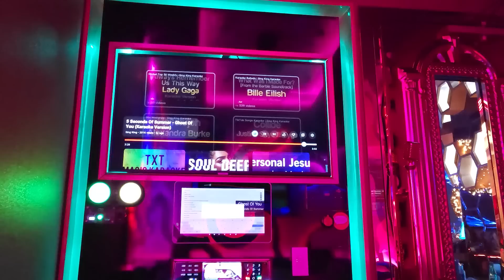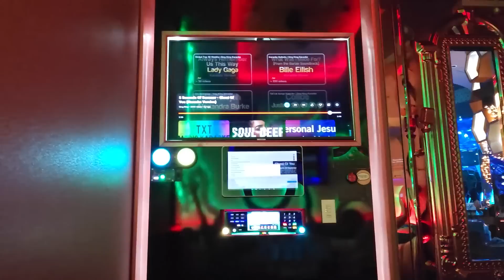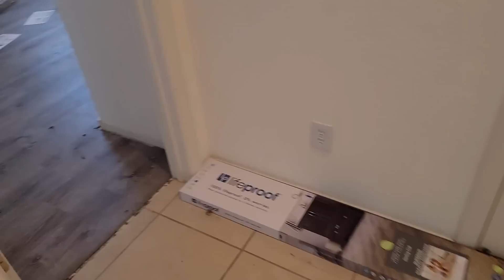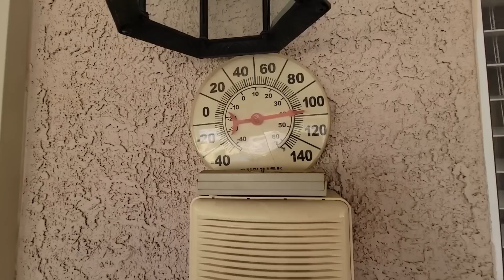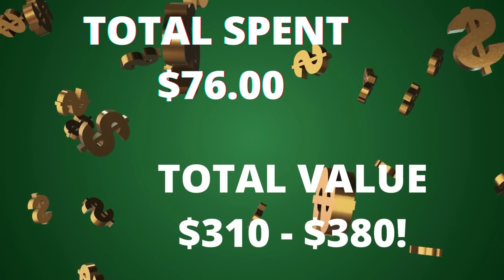The BIG Reveal | Finding Treasures at the Fantastic Vintage Market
I take a break from the packing and moving to visit the Fantastic Vintage Market where I find some treasures for resale.  Then I give the big reveal of the new house everyone has been asking for!

2. Include your full name, zip code and your offer,
3. This is IMPORTANT! include a screenshot of the item OR the timestamp and which video it is from
4. If we agree on a price I will send an invoice via PayPal (Items under $20 will be in Live Sales)

To send some love:
1401 N Decatur Blvd #14